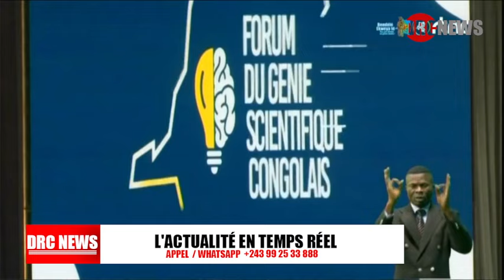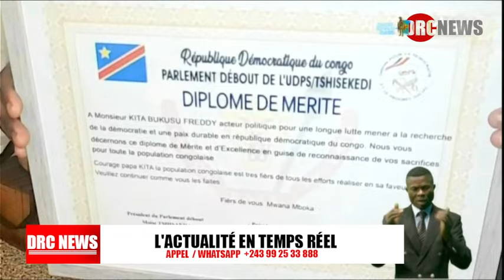🚨LA BONNE NOUVELLE VIENT DE TOMBER, REPRISE DE COMBAT FARDC - M23 FATSHI CHANGE SON FUSIL D'EPAULE